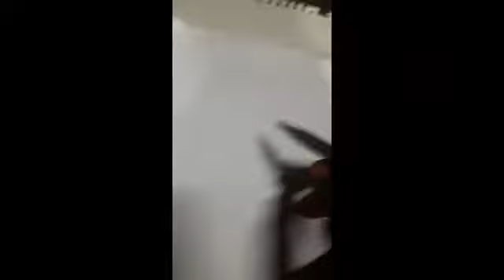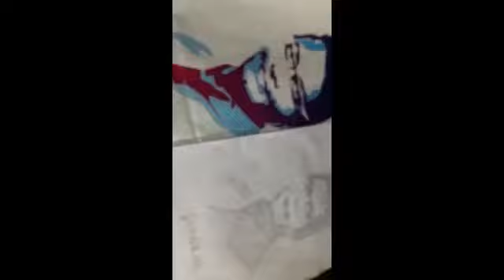IAS academy sankar sir